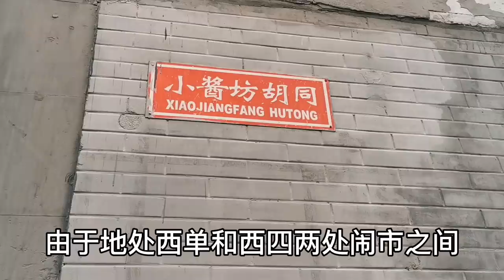探访北京胡同傅作义故居，存款和3处宅院都交公，听老街坊怎么说 | Residence of former ROC general Fu Zuoyi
傅作义曾是中华民国陆军二级上将，促成北平和平解放后，在中华人民共和国政府中长期任水利部长，政协委员。傅作义将军一生都坚持过简朴的生活，因为跟士兵一样穿普通军服被称为“布衣将军”。